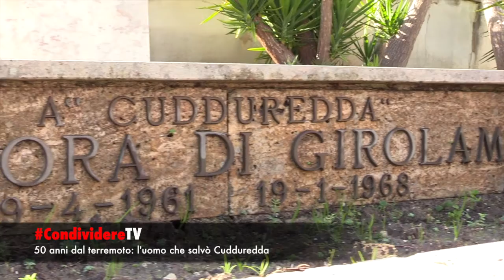CondividereTV: Ivo Soncini, la storia dell'uomo che salvò Cudduredda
Ivo Soncini è il vigile del fuoco volontario che nel 1968 salvò viva da sotto le maceria la piccola Eleonora Di Girolamo "Cudduredda". Ecco il suo racconto a 50 anni dal sisma che colpì la Valle del Belice. [Produzione: Max Firreri e Salvino Martinciglio/Redazione "Condividere"/gennaio 2018/ /riproduzione vietata se non espressamente autorizzata].